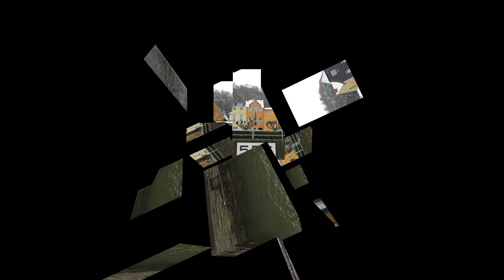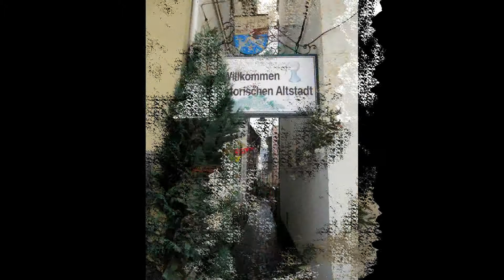Winter at the Rhine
The pictures "Winter am Rhein" (DIASHOW) created december the 3.-rd 2010 St. Goar & St. Goarhausen the city of Lady Loreley ...

"Early Winter"

You, you know how to get me so low
My heart had a crash when we spoke
I can't fix what you broke
You, you always have a reason
Again & again this feelin'
Why do I give in?
& I always was, always was one for crying
I always was one for tears

[CHORUS]
The sun's getting cold, It's snowing
Looks like an Early Winter for us
An Early Winter
Oh I need you to turn me over

It's sad the map of the world is on you
The moon gravitates around you
The seasons escape you
No, I never was, never was one for lying
You lied to me all of these years

[CHORUS]

Why?
Why do you act so stupid?
Why?
You know that I'm always right

[CHORUS]
It looks like an Early Winter for us
It hurts & I can't remember sunlight
An Early Winter for us
The leaves are changing colour for us
& it gets too much, yeah it gets so much
Starting over & over & over again